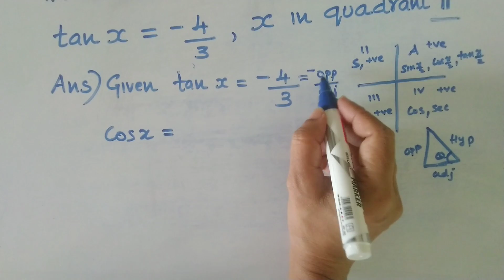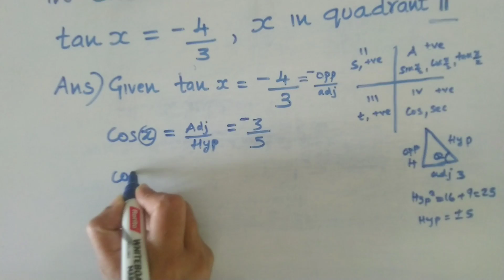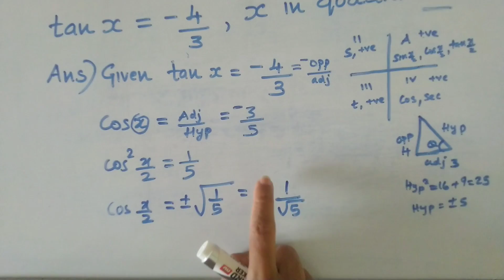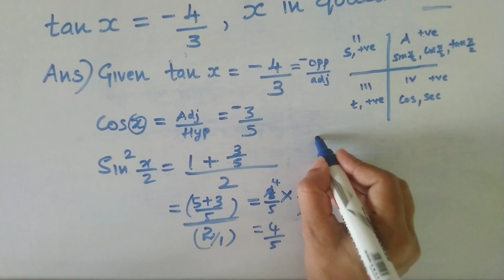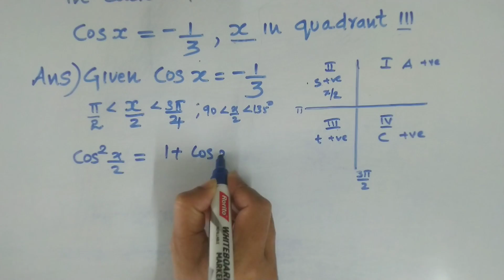Online tuition |CLASS 11 MATHS| Chapter 3| part 30| Miscellaneous Exercise 2022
CLASS 11 MATHS Chapter 3 Trigonometric functions part 30Miscellaneous Exercise 2022 Malayalam

*chapter 3 Trignometric functions
* miscellaneous exercise
* Q 8,9